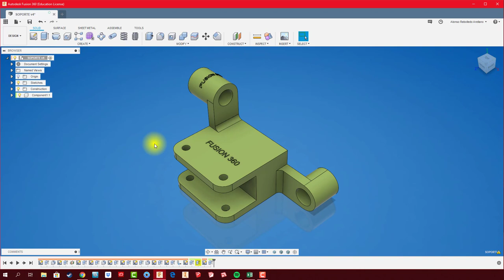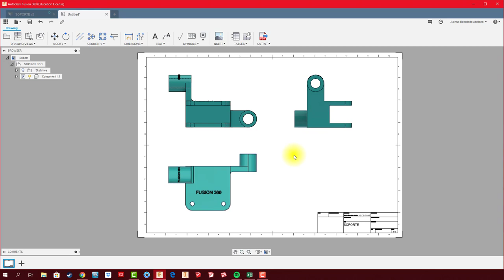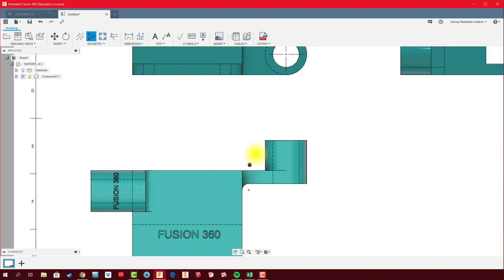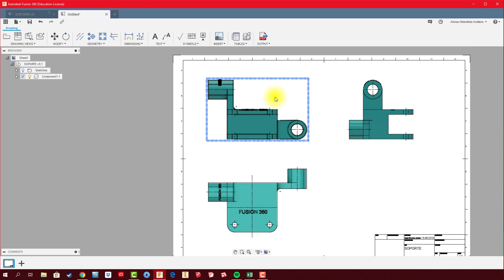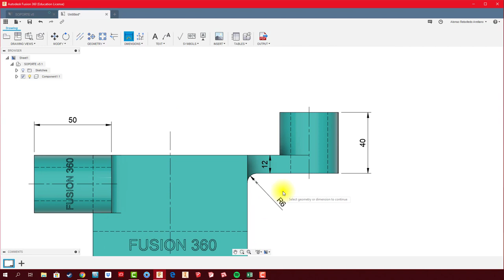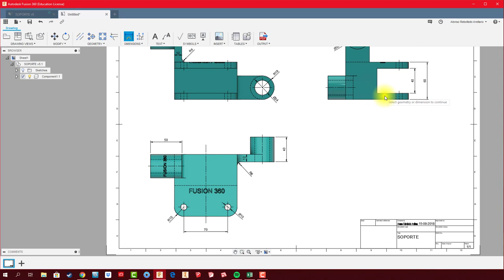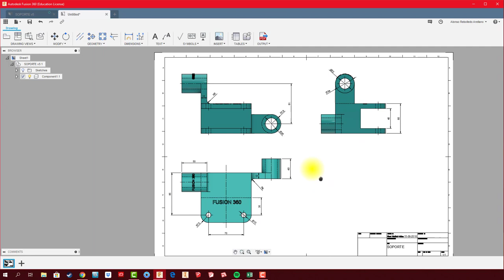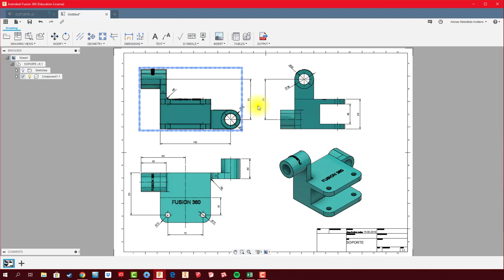FUSION 360 #89: Plano Técnico Soporte